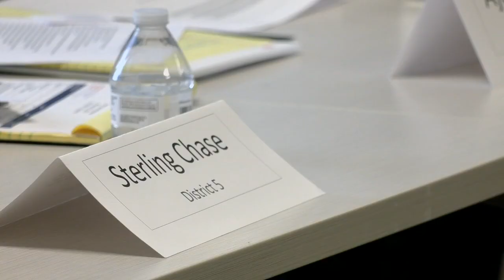Louisville youth cabinet developing recommendations for mayor, Metro Council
Metro Youth Council is a 26-member group between the ages of 16 to 21 years old who advise elected officials and work to help build community violence prevention.